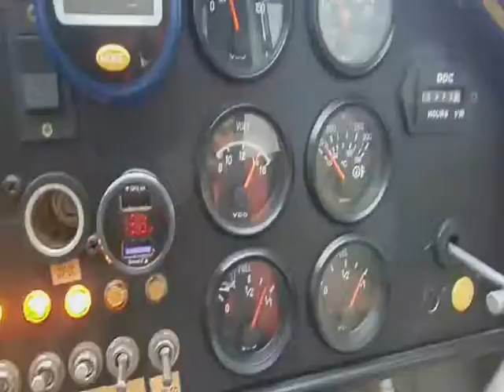Zenith Stol Saré